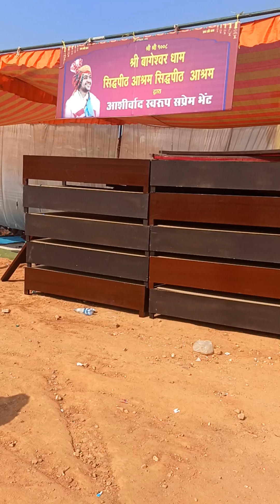कन्या विवाह मे गुरु जी के द्वारा दिया गया एक छोटी से भेंट|Bageshwar Dham Sarkar#trending